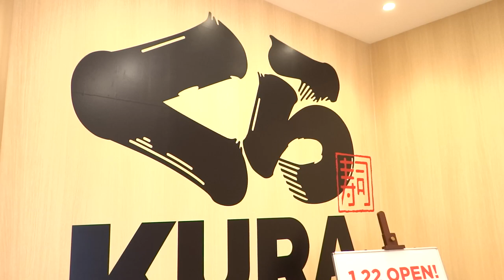くら寿司 浅草店 浅草ROX グローバル旗艦店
2020年　1月24日

1/22～1/26はプレオープン期間となり、
営業時間は12:00～21:00となります。

浅草ROXに「くら寿司 グローバル旗艦店」1号店
世界共通の新ロゴ初導入も

東京都台東区浅草1-25-15　浅草ROX 4F